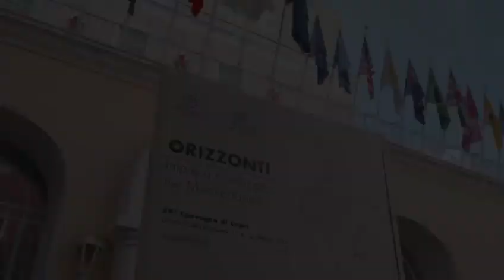Capri2024 - il videoracconto della seconda giornata di lavori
Il videoracconto della seconda giornata di lavori di